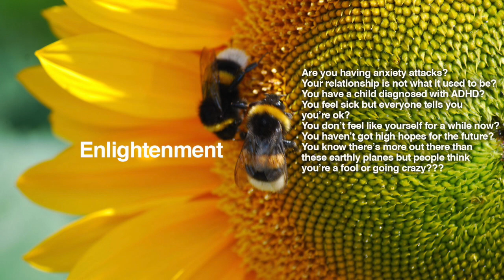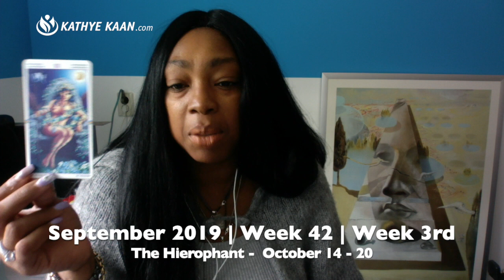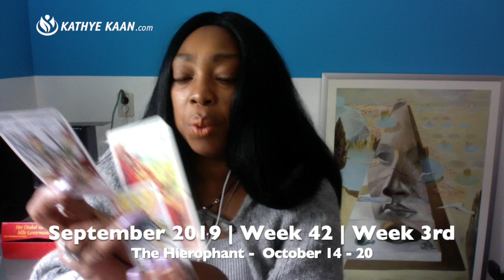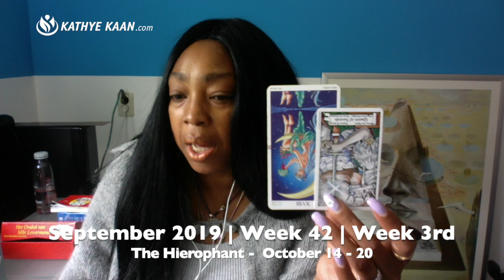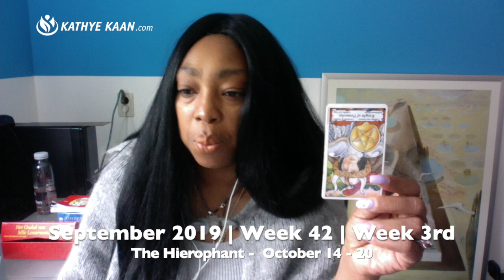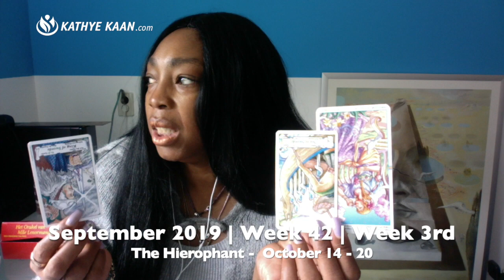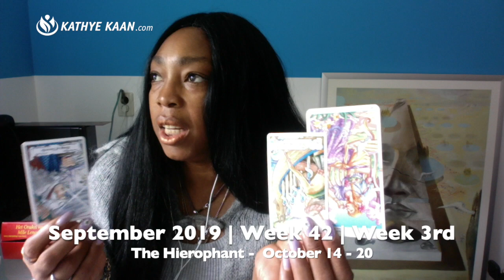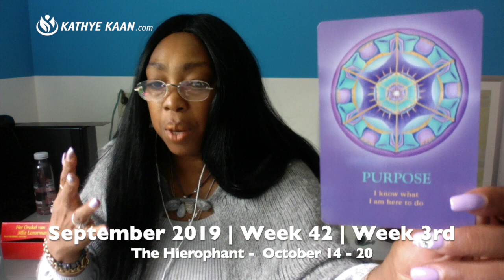SAGITTARIUS Weekly Reading | Psychic Tarot Horoscope | OCTOBER 14 - 20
Kathye